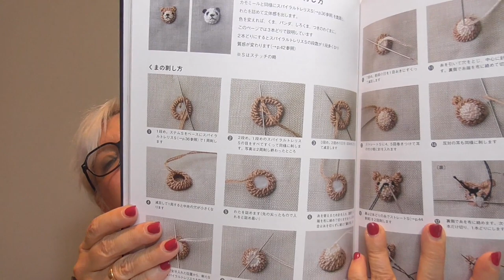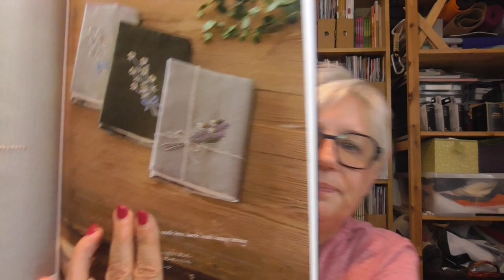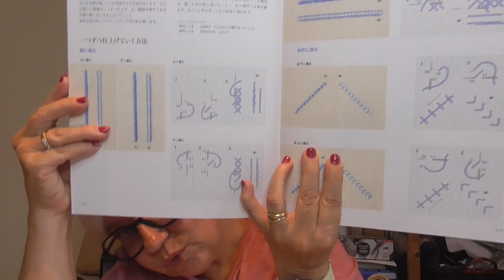Il meglio dell'estate! Chiacchiere e riflessioni in libertà ❤️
I miei consigli:
Libri:
La signora Harris - Paul Gallico
La signora Harris va a New York - Paul Gallico
Film:
La signora Harris va a Parigi:

Qui potete trovare una vasta quantità di libri di cucito, ricamo, cucito creativo giapponesi, compro da anni, affidabile e onesta.